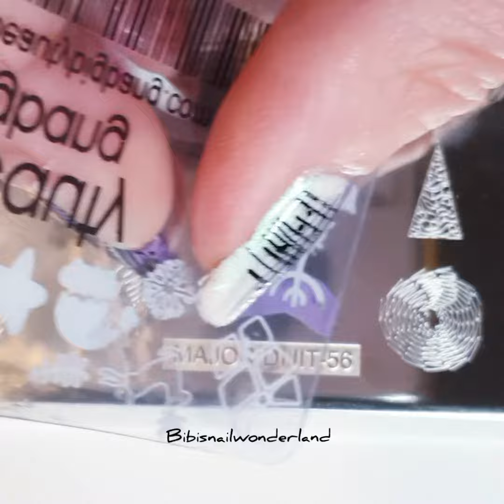2 easy nail stamping tutorials